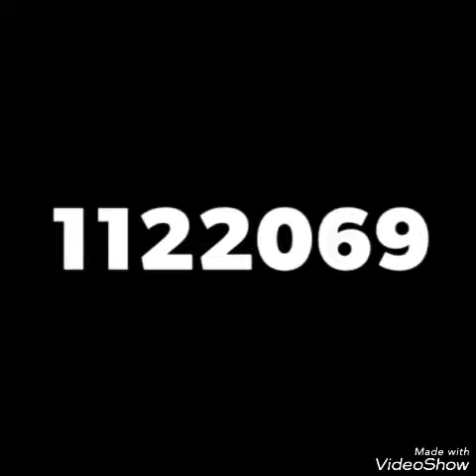Sneak peek of my Halloween special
Don't forget I'll be posting my Halloween experience with y'all cuz we're a family and thank you for 17 subscribers